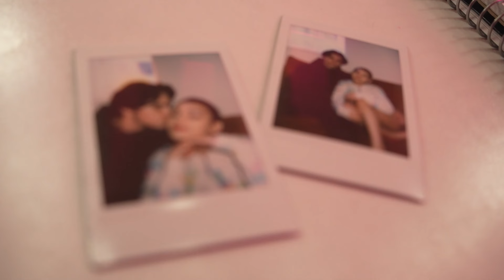"Killin Me" by Alissa Official Music Video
Credits:

Artist- Alissa

Music Video by Coastal Kids Productions
Director- Angelique Pineda
Director of Photography- Emerson Van Wie
1st AD- Guillermo Gutierrez
Editor- Angelique Pineda

Executive Producer- Alissa

Dance Choreographer- Jomo Lee

Male Lead- Jude Adams
Bestie 1- Christian Danielle
Bestie 2- Erika Stormm

Dancers-
Max Larsen
Jam
Kim Mantsur
Tristan Nguyen
Amy Hyden
Christian Danielle

Hair-
SlayedbyCitha

Party Extras-
Imari Milsap
Citha
Ammu Manoj
Ca1ne
Clip
Cat
Kristina
Bryan Elias & his puppy